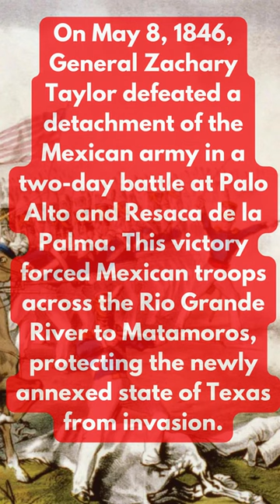Victory At Palo Alto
The Battle of Palo Alto, also known as the Victory at Palo Alto, took place on May 8, 1846, near Brownsville, Texas, during the Mexican-American War. It was the first major battle of the war and resulted in a decisive victory for the United States.

The battle was fought between the forces of the United States under General Zachary Taylor and the Mexican army led by General Mariano Arista. The Mexican forces outnumbered the Americans, but Taylor's troops, armed with superior artillery and tactics, were able to secure a strategic position along the Palo Alto Ranch.

The battle began with artillery exchanges, followed by infantry skirmishes. The Mexican army launched several attacks, but they were unable to break through the American defenses. Taylor's troops effectively utilized their artillery and disciplined formations to repel the Mexican assaults.

After hours of intense fighting, the Mexican forces withdrew from the battlefield, leaving the Americans in control. The Battle of Palo Alto was a significant victory for the United States, demonstrating the strength and effectiveness of their military forces.

The outcome of the battle had far-reaching consequences, as it marked the beginning of the Mexican-American War and set the stage for future American military successes in the conflict. It also played a role in shaping the territorial expansion of the United States, ultimately leading to the acquisition of significant portions of the southwestern territories.

The Victory at Palo Alto is remembered as a pivotal moment in American military history and a testament to the courage and skill of the soldiers who fought in the Mexican-American War.